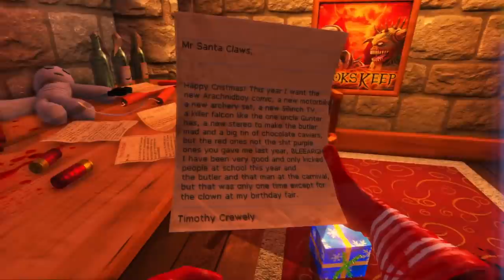The Disturbing Secret of Santa Claus - Viscera Cleanup Detail: Santa's Rampage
Welcome back to Viscera Cleanup Detail! For this Holiday Special, I thought it would be fun to clean up Santa's dirty secret.

About Viscera Cleanup Detail Santas Rampage:

Tragedy! Santa; the toy giving folk-hero, and purveyor of fine Christmas goods, has had enough. Endless requests from greedy children wanting more and more every year, tax increases, pressure from elf unions, bills, reindeer!

It is your duty, as an employee of Polar Sanitation Inc, to clean up the grizzly aftermath of Santa's bloody rampage. Elves, reindeer and ruined masonry from Santa's brief breakdown are all strewn across his famous workshop.

So don your cap, grab your mop, and get this place sorted out so the company can get a replacement in here ASAP, and restore Christmas for another generation!

-Classics-

-Links-